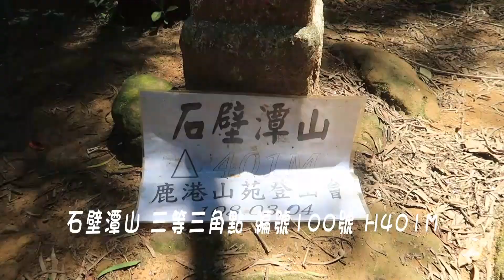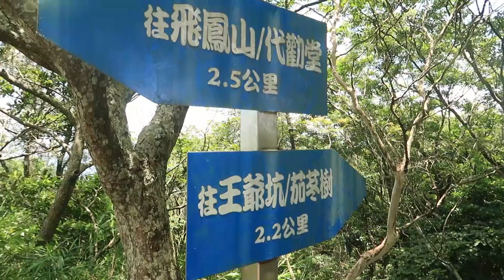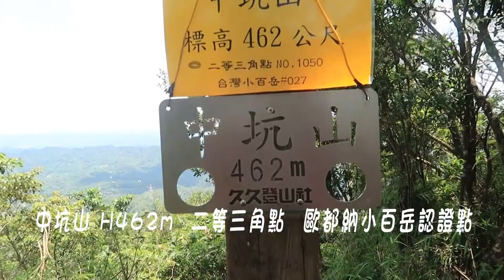阿吉去爬山 | 小百岳系列 |小百岳編號027 | 飛鳳山 | 觀日坪古道 |視野良好可以看見101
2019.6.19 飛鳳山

飛鳳山市小百岳之一  但是歐都納小百岳認證點是在中坑山  我們走的路線是由停車場走觀日坪古道2800公尺的路線上山  由代勸堂方向下山  完成O行

觀日坪古道2800公尺路線  途中會經過  石壁潭山  她的三角點號是100號  有人說  考試要考100分的  要來這裡摸100號的三角點

最高點的觀日亭  天氣晴朗時  可以看見台北101大樓  過觀日亭續往前  可以到達中坑山

回程往代勸堂方向不久  左邊有條岔路  為觀日坪古道1800公尺路線  可以回到停車場

下山往代勸堂  途中遇到路要左轉90度方向  路右邊有座涼亭(第二涼亭)  涼亭往後10公尺及飛鳳山三角點所在

個人認為  飛鳳山  路徑乾淨清爽  走來舒適  是一條非常優質的登山步道